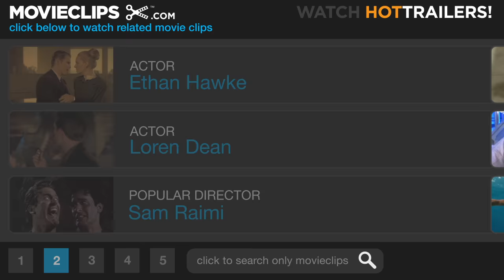Gattaca (8/8) Movie CLIP - The Final Swim (1997) HD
CLIP DESCRIPTION:
The rivalry between Vincent (Ethan Hawke) and Anton (Loren Dean) comes to a head in one final competition.

FILM DESCRIPTION:
New Zealand screenwriter Andrew Niccol (The Truman Show) made his feature directorial debut with this science fiction drama, set in a future when one's life is determined by genetic engineering rather than education or experience. The wealthy can choose the genetic makeup of their descendants. People are designed to fit into whatever role is decided before birth. But what happens when someone desires another way of life? Citizens in this impersonal future-world are fashioned as perfect specimens, so those in the natural-born minority are viewed as inferior to the pre-planned perfect specimens (aka "Valids") who dominate. One of the natural-borns (aka "In-Valids"), Vincent Freeman (Ethan Hawke), has several defects (poor vision, emotional problems, and short 30-year life expectancy), but he also develops a different outlook on his pre-ordained fate. He yearns to break free from society's constraints, and he dreams of a journey into space as a Gattaca Corp. navigator. To accomplish his goal, he enlists the aid of DNA broker German (Tony Shalhoub) and makes contact with Jerome Morrow (Jude Law), who was paralyzed in an accident and is willing to sell his superior genetic materials. Vincent assumes Jerome's identity and is scheduled for a flying mission. However, a week before his flight, a Gattaca mission director is murdered, and all members of the program are the suspects. Meanwhile, he develops a romantic interest in a beautiful Valid, Irene (Uma Thurman), prevented from going into space because of her heart defect. Tracked by a relentless investigator who is methodically jigsawing all the pieces together, Jerome finds his aspirations dissolving into stardust.

CREDITS:
TM & © Sony (1997)
Cast: Loren Dean, Ethan Hawke
Director: Andrew Niccol
Producers: Danny DeVito, Georgia Kacandes, Stacey Sher, Gail Lyon, Michael Shamberg, Joshua Levinson
Screenwriter: Andrew Niccol